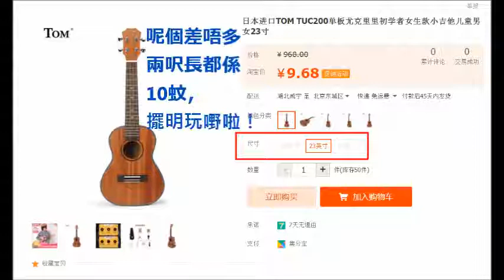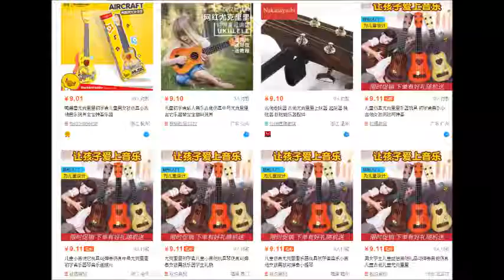20210603 啤梨晚報鳩吹英國大學畢業生打女人偷錢賊林匡正仆出嚟證明自己聽力有嚴重殘障、唔識拼音，將UKULELE讀成YOU ARE LILY